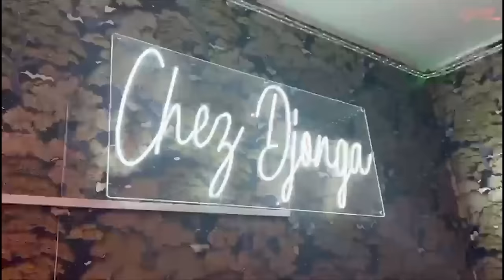GUERRE BOKETSHOU Et ODON MBO VRAI CAUSE DEVOILER PAR COMMANDAT ESSO RECADRE PAPY VOLCAN ET BABIN MAS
GUERRE BOKETSHOU Et ODON MBO VRAI CAUSE DEVOILER PAR COMMANDAT ESSO RECADRE PAPY VOLCAN ET BABIN MASOMBO